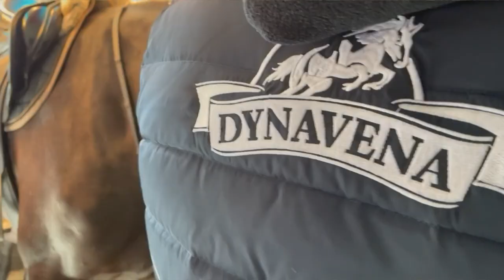La série Dynavena #8 : un suivi personnalisé et de proximité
Dynavena, ce n’est pas seulement une entreprise de production d’aliments pour chevaux 100% française ; c’est aussi une marque qui travaille en étroite collaboration avec ses clients. Xavier Lippens, le directeur commercial, et Frederic Grandjean, le responsable de Dynavena secteur Ouest, reviennent sur leurs relations avec les clients.